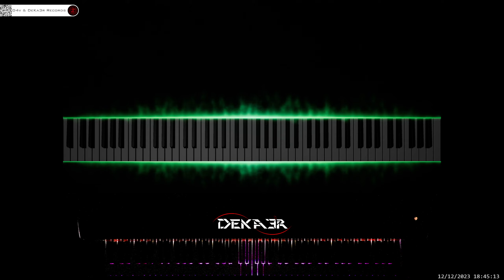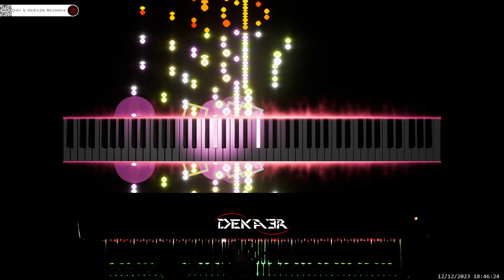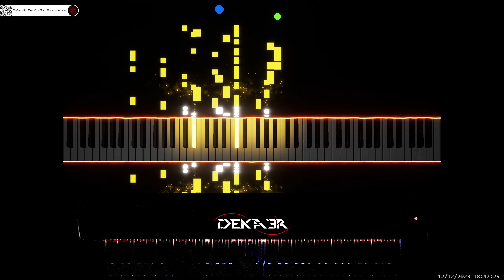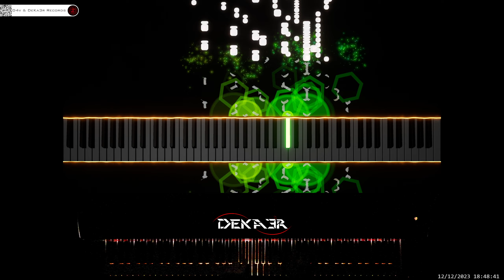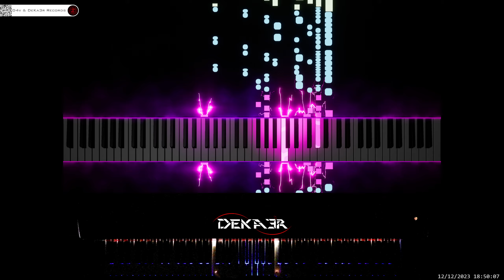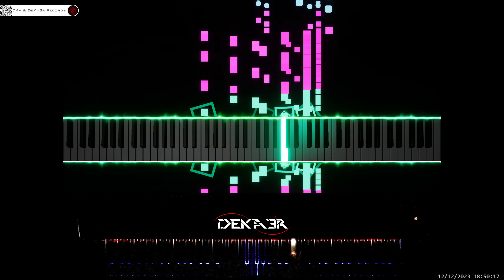🔴irl 🎹 CODE • COMPOSITOR DE MÚSICA • PIANO | ESTA ES MI HISTORIA